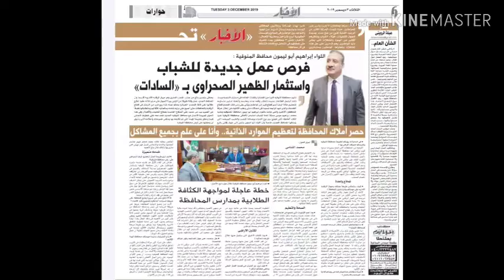شاهد... ملحمة الاعلام بديوان عام محافظة المنوفيه يرويها (ابراهيم صلاح)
كورونا